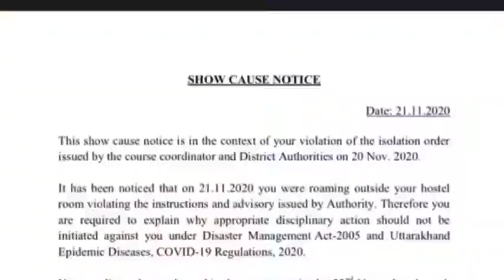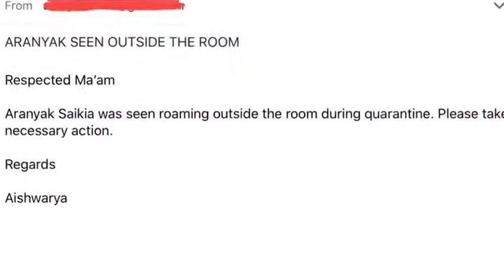A short film to break Lockdown Blues| QUARANTINE_Masti | Aranyak Saikia, Malkaraj, Aishwarya Sheoran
UPSC CSE

The Civil Services Exam (CSE) is considered as one of the toughest in the world. To clear the exam, an aspirant has to maintain high motivational levels.. Becoming an IAS,IPS,IFS & IRS officer is a dream of many people and also hard work fullfill this dream.Many aspirants think that only those having inborn talent can become IAS officers. But, this is not true. It is only with your sheer hard, you can succeed in the CSE. With only your persistent and disciplined hard work, you can complete the huge syllabus and succeed in the exam.

LBSNAA-Lal Bahadur Shastri National Academy of Administration THIS SHOULD BE OUR GOAL.

THIS IS FOR UPSC MOTIVATION FOR THE YOUTH OF THE COUNTRY.

I AM SAYING, YOU BECOME AN IAS OFFICER.

MOTIVATIONAL VIDEO FOR IAS - IPS.

THIS CHANNEL IS NOT THE OFFICAL YOUTUBE CHANNEL OF  LBSNAA ( Lal Bahadur Shastri National Academy of Administration ) .

1)  Hao dharamete dheer || lbsnaa acedmy song

2) lbsnaa me entry | lbsnaa main entry get | lbsnaa view